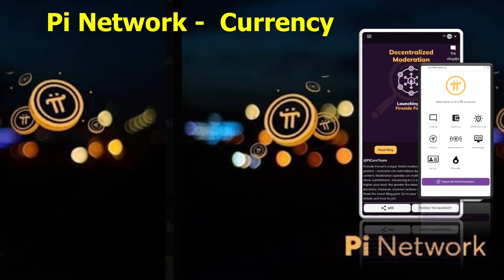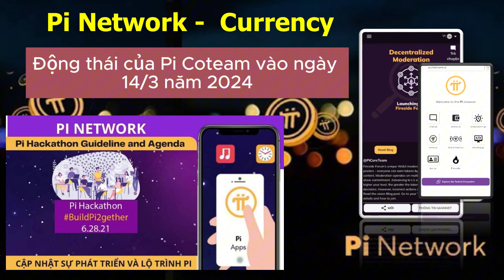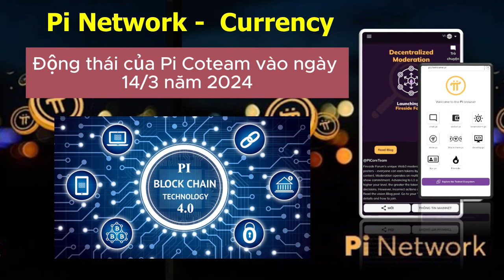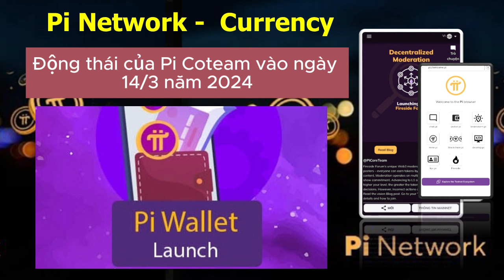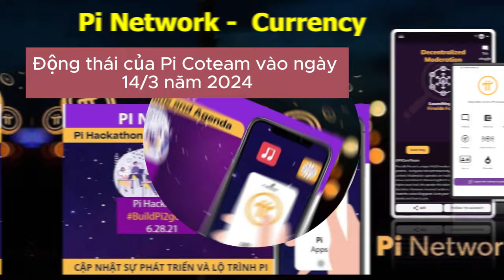Động thái của Pi network vào ngày 14 tháng 3, ngày Pi Day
THÔNG TIN HỖ TRỢ PI NODE
Tải app trên APP store và GOOGLE play
Mã mời: xuantuyen0202
Tư vấn và Hỗ trợ cài NODE PI: Zalo 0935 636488
AE không hiểu cứ ib cho mình , cái gì mình biết mình chia sẽ cho ae.
Mong ae ủng hộ kênh mình nhé.
Cám ơn các bạn đã ủng hộ mình nhé